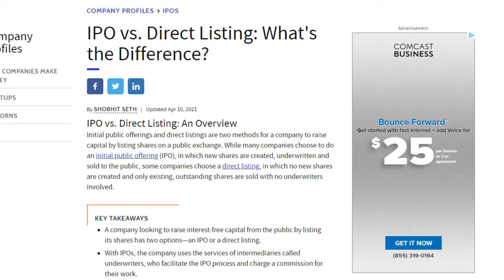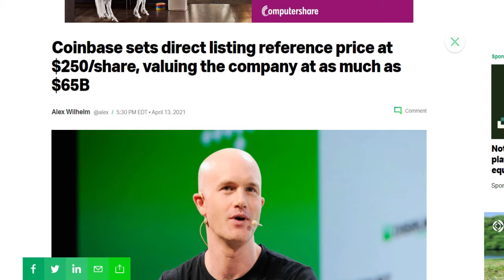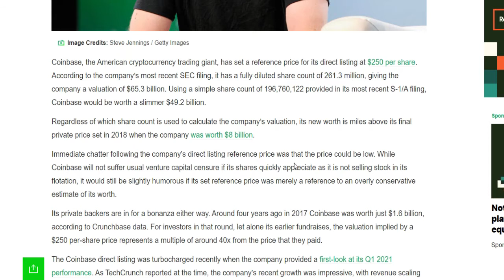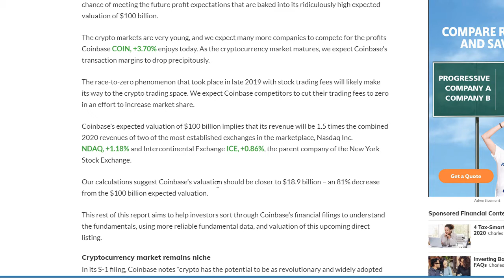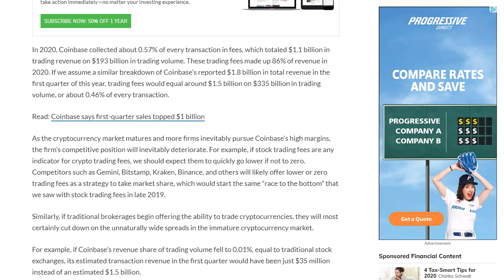Dangers of Coinbase Direct Listing & The Pro's! 🚀〽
Lets talk coinbase Direct listing! we are going to be going over everything you guys need to know! if you get anything out of the video make sure to hit the like and subscribe!